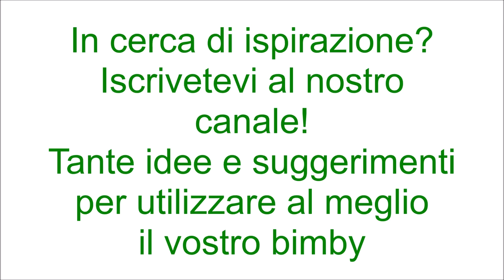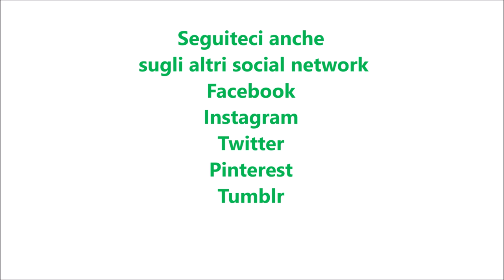Salsa allo yogurt con erba cipollina per bimby TM6 TM5 TM31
Ingredienti:
300 g di yogurt greco
25 g di olio e.v.o.
erba cipollina q.b.